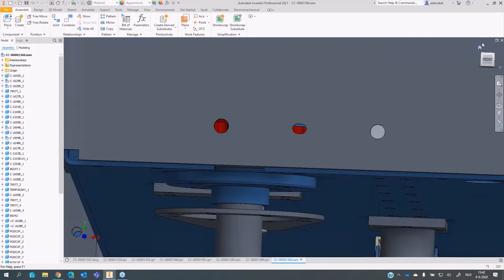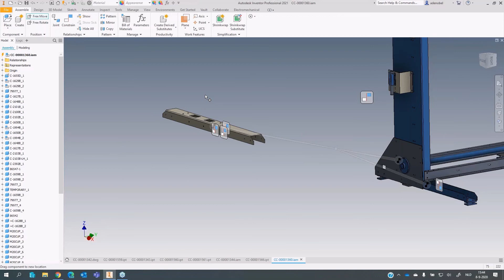Relaties bekijken in een samenstelling in Inventor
Als je iets moet weghalen of vervangen uit een samenstelling is het altijd goed om te weten welke relaties er allemaal zijn. Dit kan door middel van de 'free move' functie. Hoe dit precies werkt, zie je in deze video.